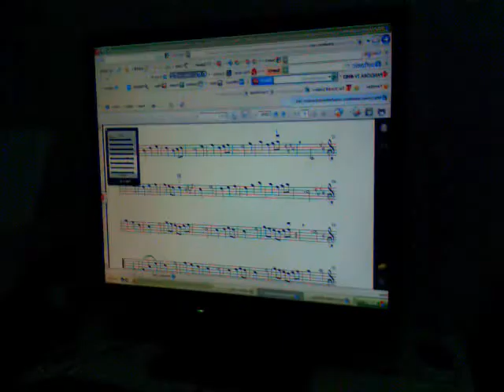Lacie Pandora hearts-Violin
This was take 2 but i tried my best.Got it from Ichigo's music sheets!